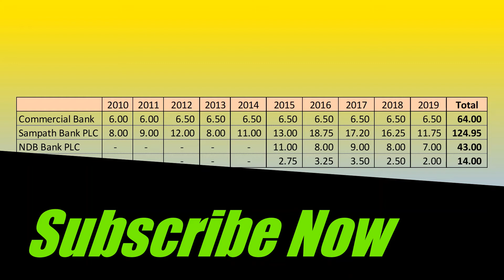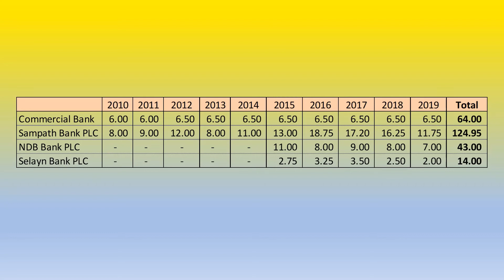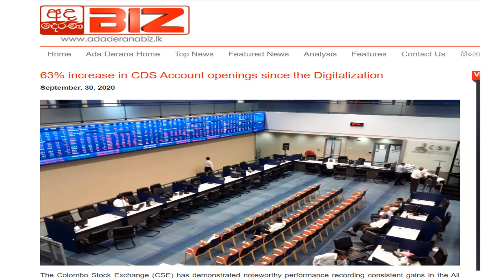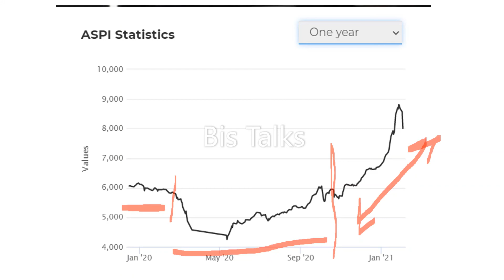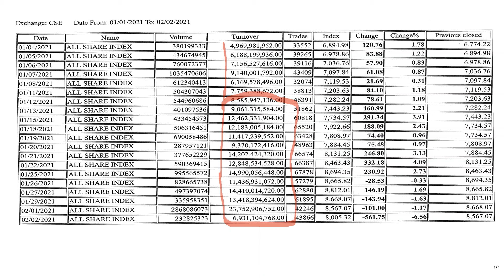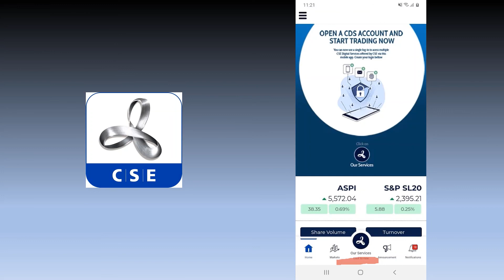Colombo Share Market 01 | Video Series Introduction | Share Market in Sinhala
We have seen many new investors has-been entered to the Share Market without proper knowledge about Share Market investment.
Hence, we have stated this video series to educate those investors from "A to Z" about share market investment.